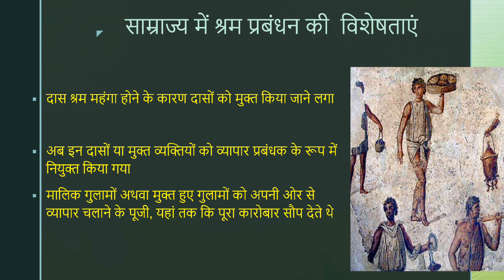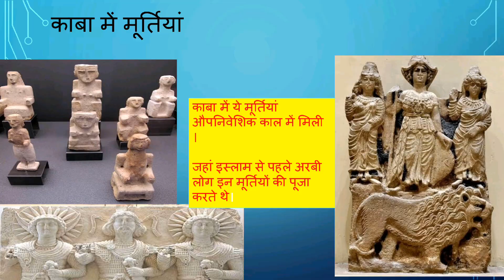BPSC/DSSSB PGT History demo notes देख लीजिए 🔥 NCERT History की रामबाण सामग्री class-11,12